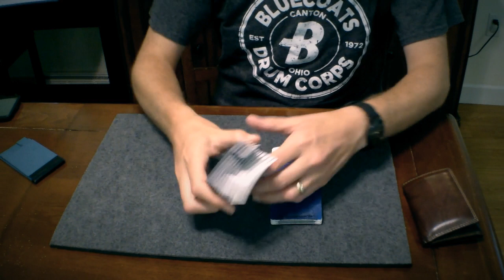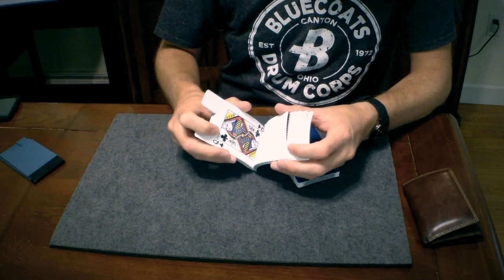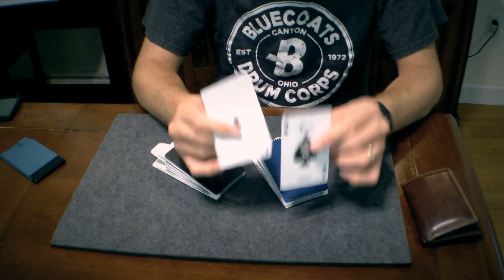The Q5 (Tutorial - Index Discussion)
We look at the Q5 Pocket Index and several other indexing principles for multiple "outs"